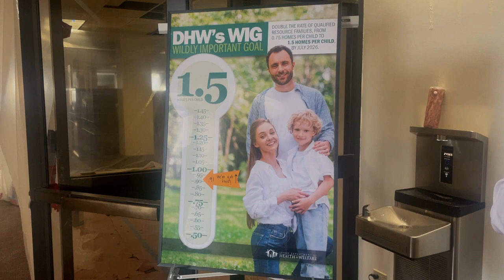IDHW: optimistic about paid leave program for foster parents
Governor Little's executive order for paid family leave for state employee foster parents began this month. The Idaho Department of Health and Welfare say the change will encourage more families to join the system, and they hope more businesses will offer this opportunity to their employees.